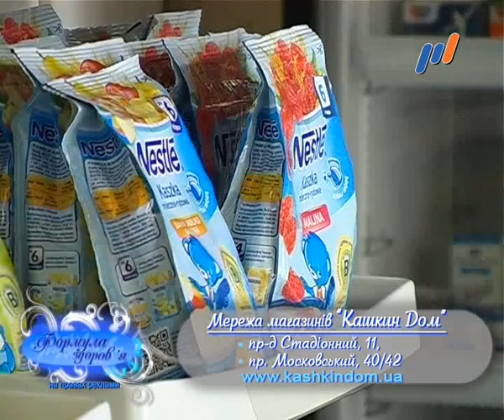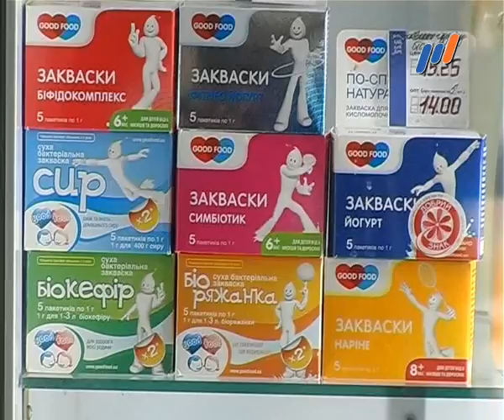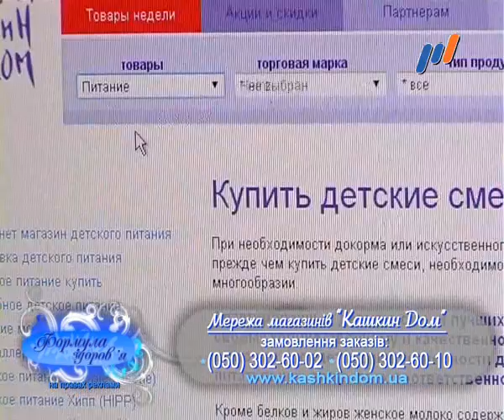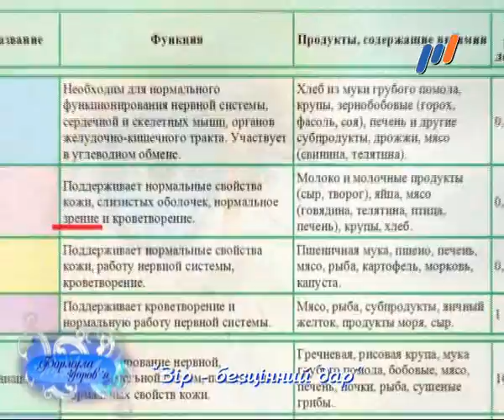Программа "ФОРМУЛА ЗДОРОВЬЯ" (эфир от 15.11.2015)